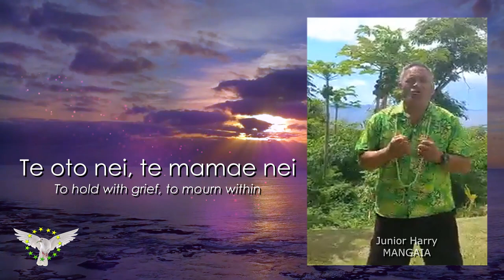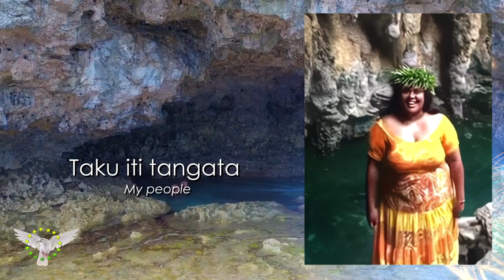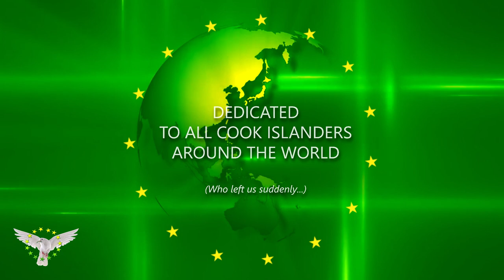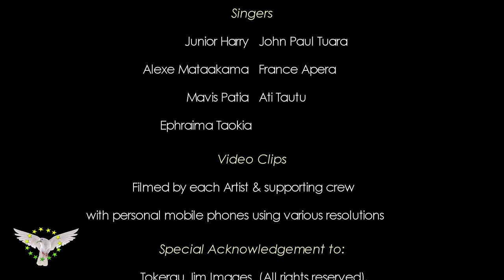AVAIKI - United Kukis (Singers Version)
Dedicated to all Cook Islanders in the World and especially through the unseen future.

Credits singers:
Kavana - Junior Harry
John Paul Tuara
Alexe Mataakama
France Apera
Mavis Patia
Ati Tautu

Credits Mire:
Barbra Harry-Pekepo
Amelia Pekepo
Leelee Tuara
Tuakana Tupou

Warriors:
Damian Tuara
Tzemis Tuara
Tangimama Bernadino Tuara

Music maestro and BVs -
Epehraima Taokia

Lyrics / Composition
Enis George-Ngatokorua

Video Edits and Mixing
Thomas Peyroux